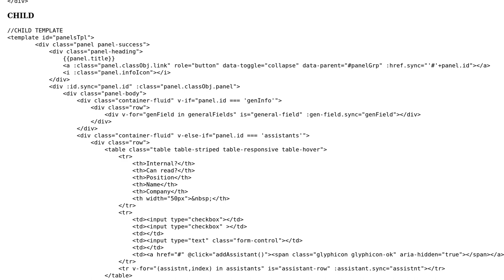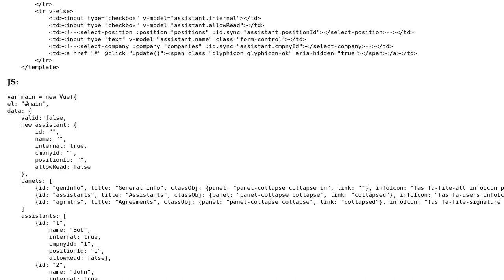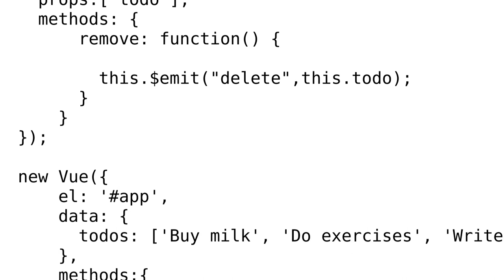Send index from child component to the parent one to remove array item in v-for - VUE.JS 2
With thanks & praise to God, and with thanks to the many people who have made this project possible! | Content (except music & images) licensed under CC BY-SA | Music | Images & others | With thanks to user empiricalDev user Boussadjra Brahim and the Stack Exchange Network Trademarks are property of their respective owners. You are responsible for your own actions.